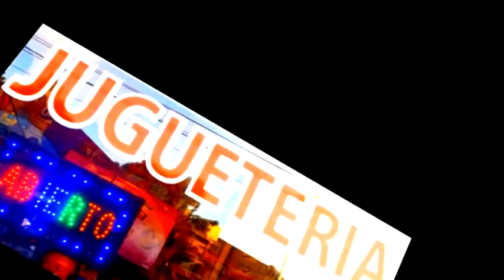ÁRANDANO JUGUETERÍA Y ARTÍSTICA: LOS MEJORES PRECIOS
VICTOR HUGO
(frente a Laura Vicuña)
OSTENDE